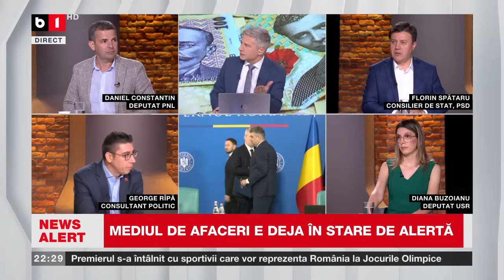ACTUALITATEA. CONTROVERSA DINEULUI DE LA SUMMIT / MEDIUL DE AFACERI E DEJA ÎN STARE DE ALERTĂ. P2/2